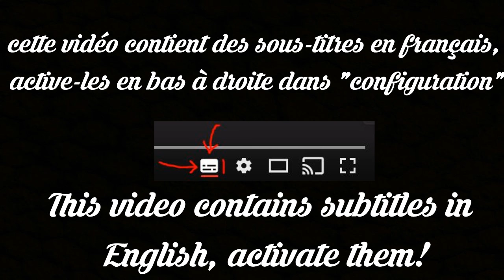Francés probando frutas exoticas Latinoamericanas por 1€